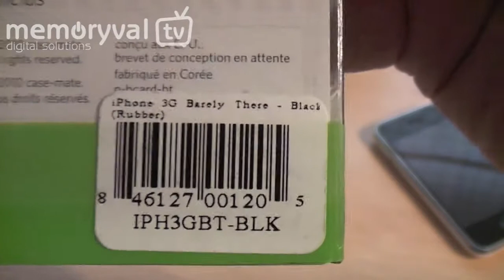Fundas Case-Mate "Barely There" para iPhone 3G,3Gs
Presentación de las fundas del fabricante americano case-mate para el iPhone 3G,3Gs. Los modelos que aparecen en el vídeo pertenecen a la gama "Barely There" , la más prestigiosa de case-mate, los colores son Black Rubber, White Rubber  y Metallic Silver (espejo).

Todas las fundas Barely There de Case-Mate incluyen un protector de alta calidad a medida para el iPhone 3Gs, una tarjeta para eliminar burbujas y un paño de microfibra para limpiar la pantalla.

El modelo "barely there" es el adecuado si usted persigue mantener la estética de su móvil a la vez que llevarlo protegido.